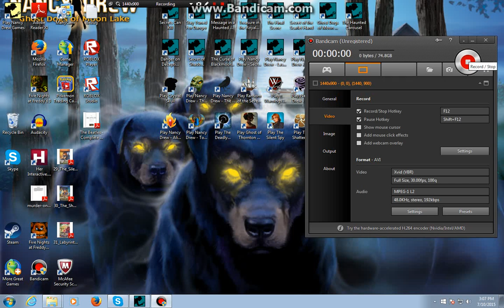Nancy Drew: Ghost Dogs of Moon Lake- Part 6- A Fire